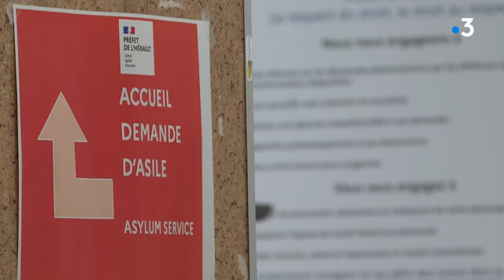L'accueil des réfugiés Ukrainien à Montpellier : Il va falloir s'organiser pour tenir dans la durée!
L'association Sos Montpellier Ukraine alerte aujourd'hui sur l'accueil des réfugiés. Des bénévoles débordés et une coordination qui laisse à désirer. Les services de l'Etat qui ont enregistré l'arrivée de 380 ukrainiens en quelques jours, assurent gérer la situation.
L'association Sos Montpellier Ukraine, lance un appel aux bénévoles pour accompagner ces personnes qui ont du partir en laissant tout derrière eux.